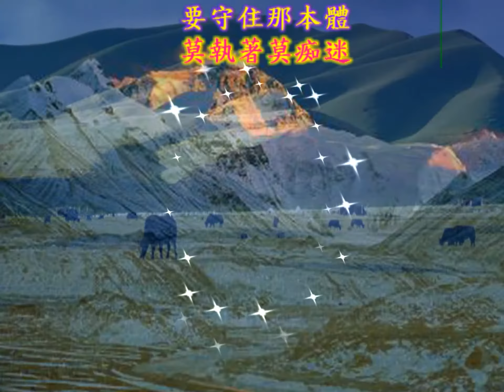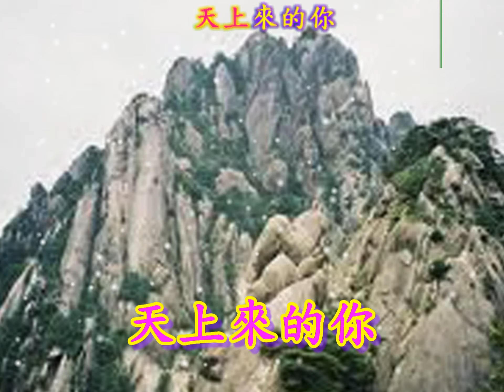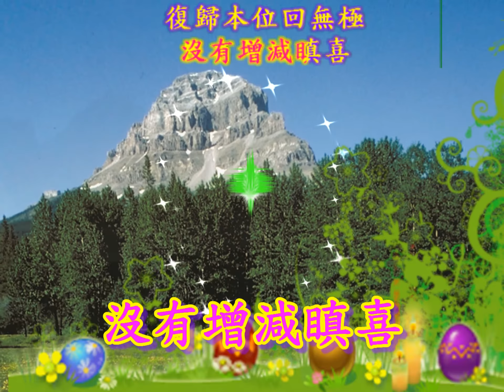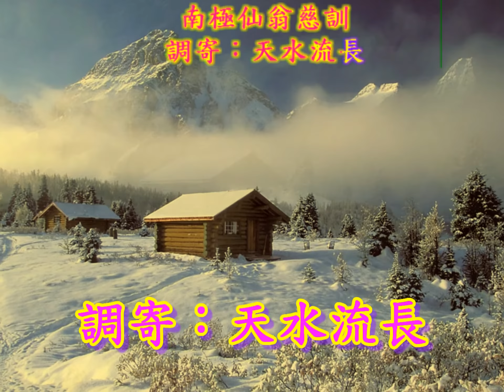天上來的你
南極仙翁慈訓
調寄:天水流長